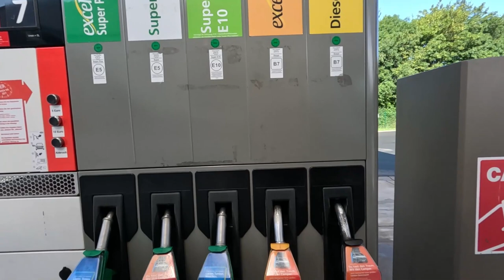Roadtrip med husbilen genom hela Tyskland. Dag1: TTlines nattfärja till Travemünde, och sen autobahn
Följ oss på vår fantastiska husbilresa genom i princip hela Tyskland under 3 veckor i Juli.  Massor med tips och råd om campingar, ställplatser, udda byar, häftiga lokala fester, underbara restauranter osv. Bli inspirerad!
Ny film kommer varje söndag kl. 16:00 !